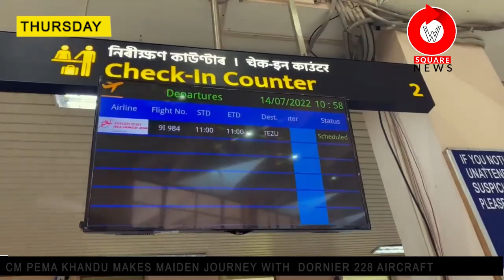CM PEMA KHANDU MAKES MAIDEN JOURNEY WITH FIRST-EVER "MADE IN INDIA" CIVIL DORNIER AIRCRAFT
CM PEMA KHANDU MAKES MAIDEN JOURNEY WITH "MADE IN INDIA" CIVIL DORNIER AIRCRAFT FROM LILABARI AIRPORT TO TEZU
CM PEMA KHANDU ON TWITTER "A joy to have taken maiden flight in
-manufactured Dornier 228 aircraft from Lilabari in Assam to Tezu Airport in Arunachal, today.

The made-in-India aircraft is contributing towards Hon PM Shri
 Ji's ‘Atmanirbhar Bharat’ initiative & will bolster tourism."